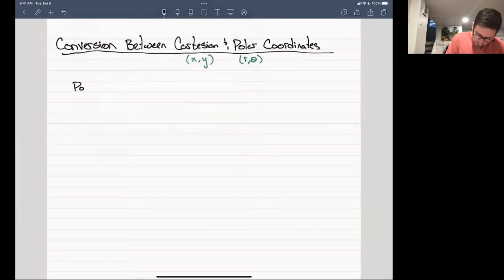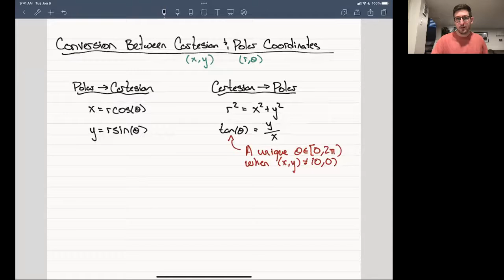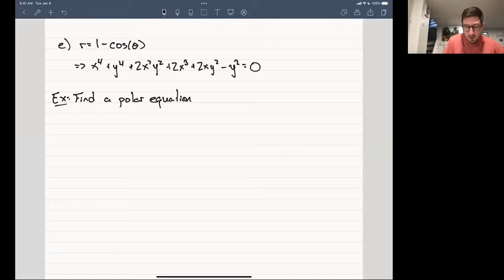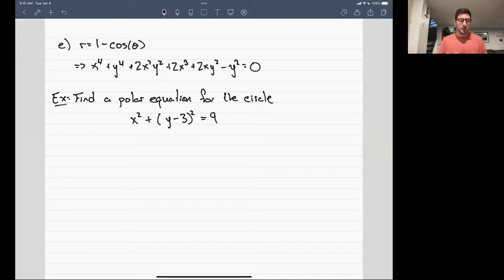Polar Coordinates - Analytic Geometry and Calculus II | Lecture 59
In this lecture we present that basics of describing a points location in the Cartesian plane using polar coordinates. While the usual Cartesian description of points is based on rectangles, here it is demonstrated that we can equivalently describe them using circles, leading to the definition of polar coordinates. A number of insightful examples are presented to illustrate how these new and equivalent coordinates can be used to simply the definition of curves in the plane.

This course is taught by Jason Bramburger for George Mason University.

Course Topics and Goals: At the end of the semester, students should be able to solve various geometry and physics problems that are modelled with definite integrals, use techniques to evaluate integrals, understand infinite series and power series, and be able to identify and graph conic sections and basic parameter and polar curves.